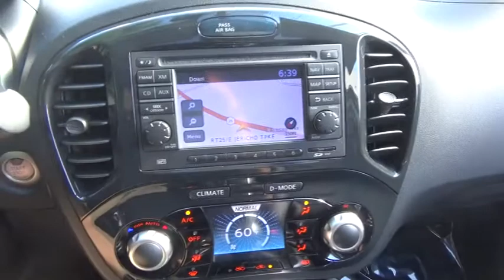2011 Nissan JUKE Walk-Around Huntington, Suffolk County, Nassau County, Long Island, NY BU3466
White Pearl Used 2011 Nissan JUKE Walk-Around

Habberstad BMW
945 East Jericho Turnpike

This Nissan JUKE has a powerful Gas Turbocharged I4 1.6L/ engine powering this Variable transmission. WHITE PEARL, BLACK, LEATHER SEAT TRIM, [L93] CARPETED FLOORMATS/CARGO MAT.* Drive Your Nissan JUKE SL in Luxury with These Packages*Xtronic continuously variable transmission (CVT) w/S-mode, XM satellite radio (N/A in AK or HI), Vehicle speed-sensitive pwr steering, Vehicle dynamic control (VDC), Variable intermittent windshield wipers w/mist, Upgraded speakers w/Rockford Fosgate 8 subwoofer, Trip computer -inc: tachometer, outside temp display, Traction control system (TCS), Torque vectoring all wheel drive, Tire pressure monitoring system (TPMS), T135/90D16 spare tire w/16 x 4T steel wheel, Sunglasses holder, Shift interlock, Remote keyless entry -inc: (2) key fobs, RearView monitor.* Expert Reviews!*As reported by KBB.com: Love being the center of attention and hate misplacing your ride in a crowded parking lot? The 2011 Nissan Juke could well be your personal dream machine. It's also destined to score big with anyone seeking a high-content transport module that delivers a world-class combination of fun and affordability.